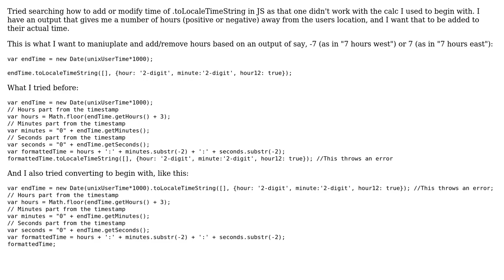Adding hours to new Date().toLocaleTimeString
With thanks & praise to God, and with thanks to the many people who have made this project possible! | Content (except music & images) licensed under CC BY-SA | Music | Images & others | With thanks to user Streching my competence user MR.QUESTION and the Stack Exchange Network Trademarks are property of their respective owners. You are responsible for your own actions.